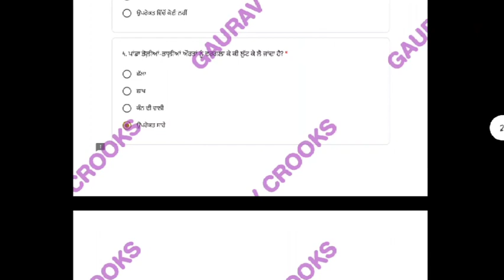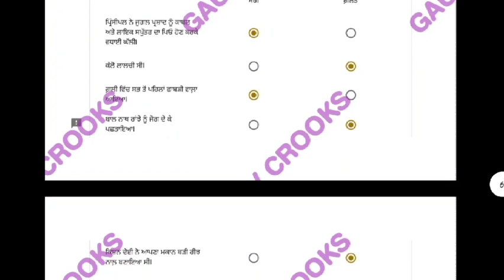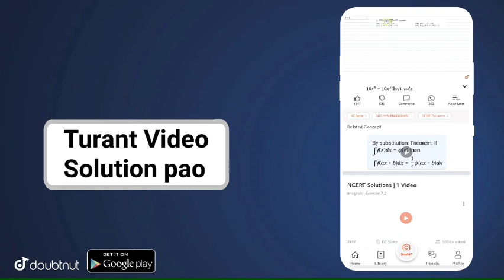PSEB Punjabi-A class 9 july test PAS 6 july 2021 | Paper with solution | GAURAV CROOKS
More Features :
1) Saari important books milengi solved video solutions ke saath
2) Previous year papers, Important PDFs, Question Bank
3) Crash Course, Mock Tests, Quiz
4) India's biggest student's community
& much more

3 Crore se zyada bachho ka bharosa

5 july pseb july test solution